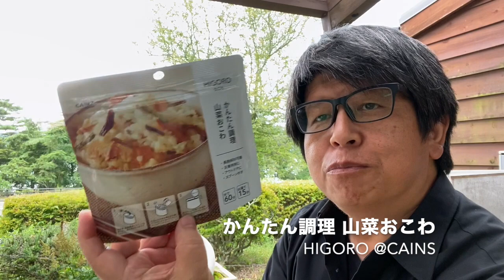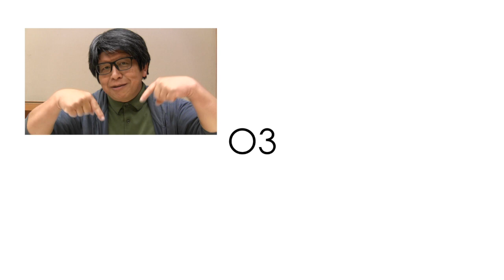山菜おこわ 炊飯器なしでかんたん調理 お湯で15分 水なら60分で食べれる超簡単 保存食／非常食 防災食 常備食として買っておきたい！ - 湖畔deごはん 2019.09.22 -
ひさびさの「湖畔deごはん」
あまりにひさしぶりすぎるので今日は「保存食（非常食）」を食べてみました。お湯を入れて15分待つだけで、おいしい山菜おこわを食べることができました。